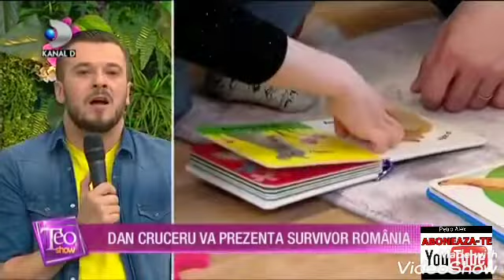Cine va fi prezentator la survivor?